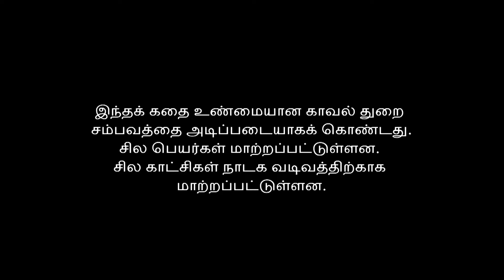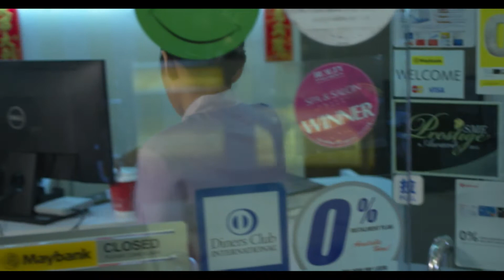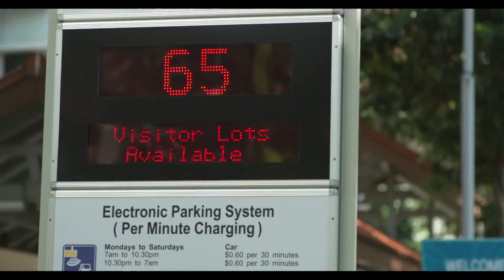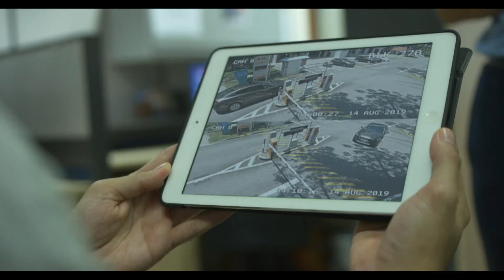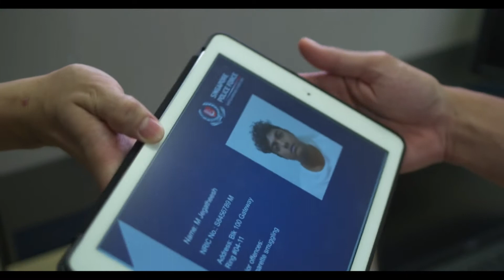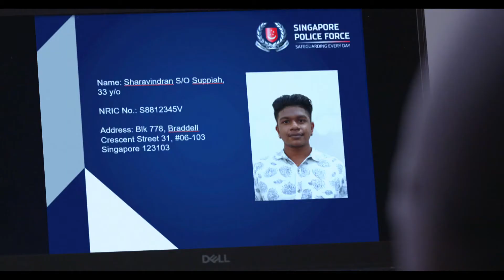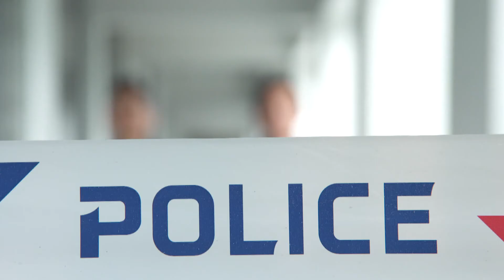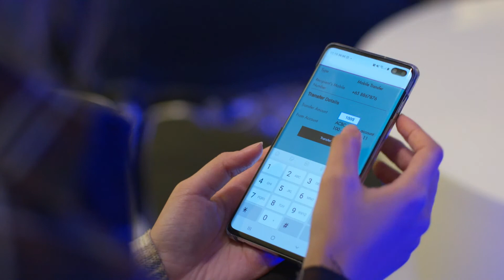Kutra Kannkaanippu 2021 (Crimewatch 2021) EP6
Kutra Kannkaanippu 2021